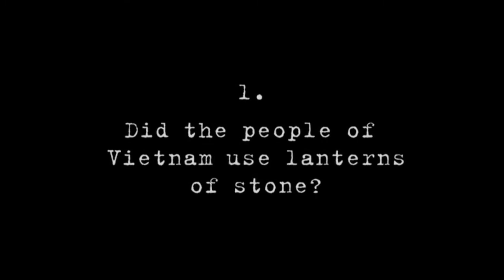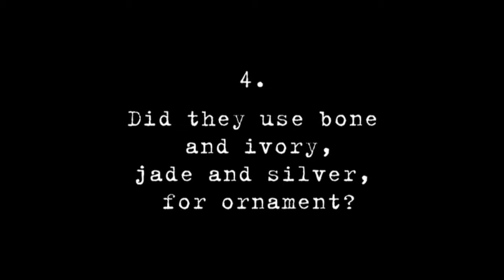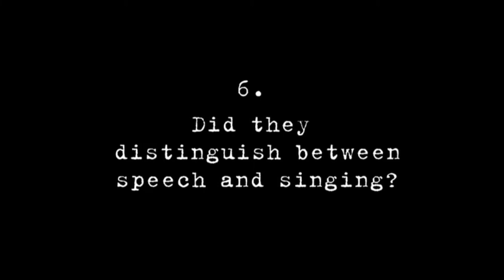Arrows of Desire 27: Denise Levertov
A film inspired by 'What Were They Like?' by the American poet Denise Levertov